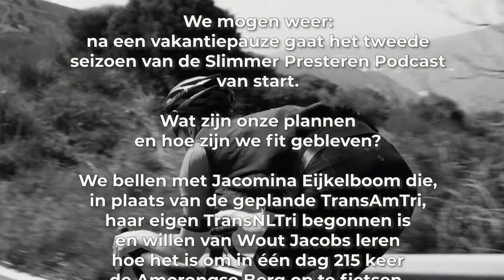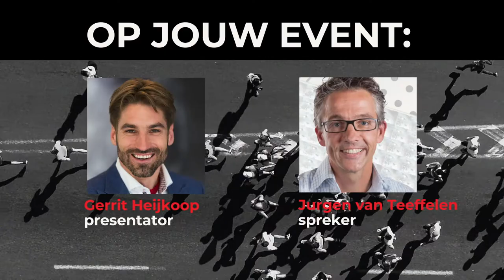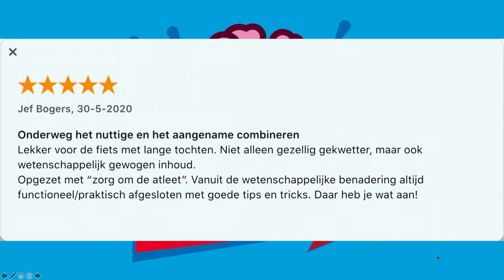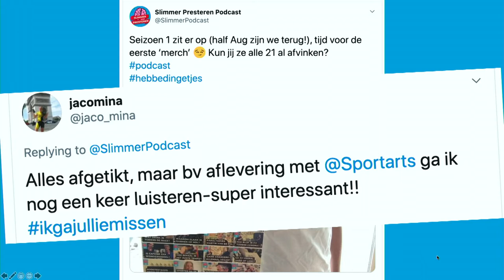#22 Aftrap seizoen 2: lekker doorgaan met sport, onderzoek en innovatie! | Slimmer Presteren Podcast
We mogen weer! Na een vakantiepauze gaat de Slimmer Presteren Podcast weer van start. Gevoed door de input van de luisteraars bespreken we onze plannen voor seizoen 2, waarin uiteraard sport, onderzoek en innovatie wederom centraal staan.

Om maar meteen met de deur in huis te vallen: we hebben voor het nieuwe seizoen een expert weten te strikken, waar we op terug kunnen vallen voor alle praktische vragen over training, voeding en testen. Tipje van de sluier: het is een coach/trainer die we al eerder als ‘special guest’ in de podcast hebben gehad. Hij krijgt zijn eigen rubriek: "Zoomen met …"! Enig idee wie het is?

Vakantie betekent voor de ene sporter dat hij gas terugneemt maar voor de ander dat hij of zij juist meer tijd heeft om een tandje erbij te zetten en het aantal uren op de fiets of in het zwembad of buitenwater op gaat voeren. Onze gast in aflevering 5 Jacomina Eijkelboom behoort duidelijk tot de laatste groep. Want nu haar geplande TransAmTri avontuur, de ultratriatlon dwars door Amerika, vanwege corona verplaatst is, moet zij toch wat met haar energie en vrije tijd.

Gelukkig is Nederland gezegend met prima zwemwater, puike fietspaden en prachtige looprondjes, en heeft Jacomina besloten om in plaats van Amerika alle onontdekte plekjes in ons land op te gaan zoeken. We bellen Jacomina op om te vragen hoe het haar vergaan is tijdens haar eigen TransNLTri: hierin deed ze 28 dagen lang iedere dag een kleine triathlon.

Het kan nog gekker. Want ultrafietser Wout Jacobs besloot in het kader van de ‘Everesting challenge' om in de buurt van zijn woonplaats Utrecht de hoogte op te zoeken. Dan kom je al snel op de voor Gerrit en Jurgen welbekende Amerongse berg uit. Een pittige klim die de benen behoorlijk aan het werk zet, een mooie uitdaging om die tijdens je fietsrondje één of twee keer te nemen. Alleen is dat bij lange na niet genoeg om de voor de Everest benodigde 8848 hoogtemeters te halen.

Hoeveel dan wel? Meer dan 200 (!) keer, zo bleek nadat Wout Jacobs de berekening had gemaakt. De rekensom maken is één, het doen een tweede: we bellen met Wout om hem te vragen hoe hij dit geflikt heeft. Welke tips heeft Wout om op een slimme en gezonde manier zo’n sportieve ultra-uitdaging aan te gaan? Je hoort het in aflevering 22 van het nieuwe seizoen van de Slimmer Presteren Podcast.